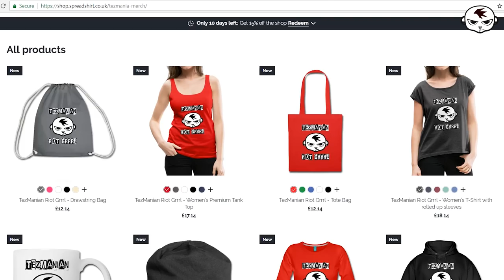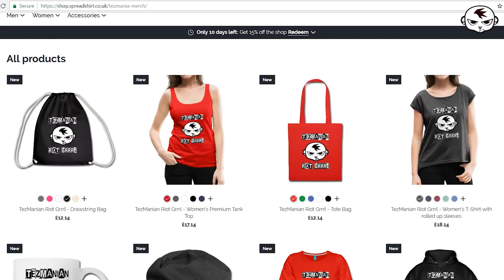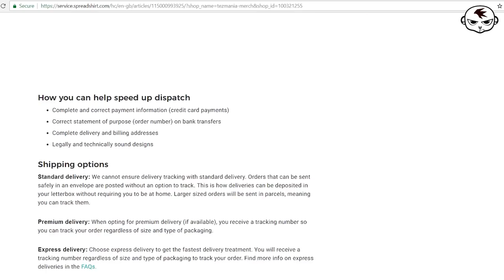Launching the TezMania MERCH shop!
Change language/currency at the bottom of the site.

*Please note that I am located in Sweden, so all product features must allow for international shipping.